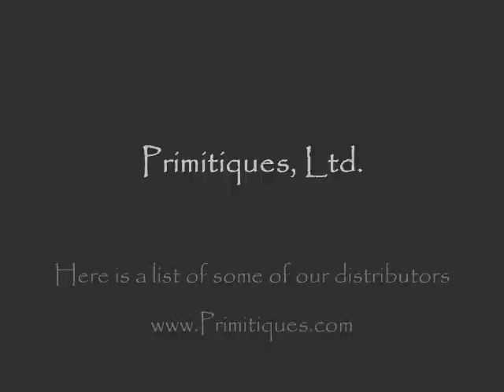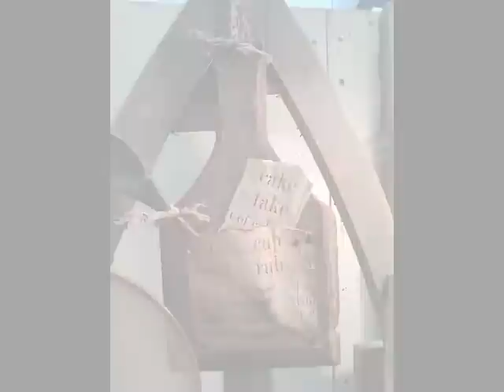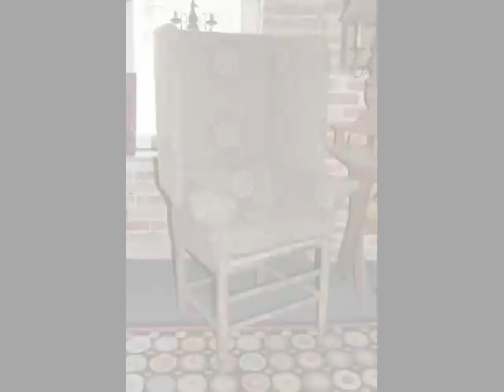Country Necessities for your Early American Country Home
Here are some of our Distributors.  Please visit some of these stores to find your next favorite Primitique.